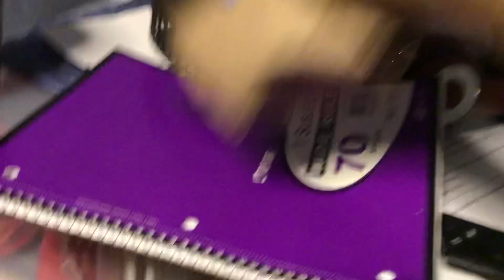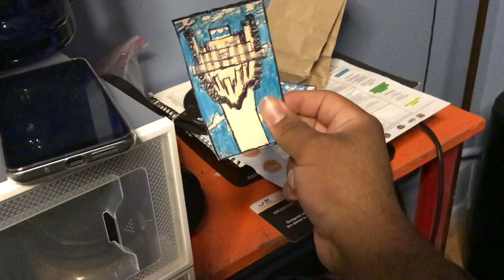Explosion Part 12 (2023)